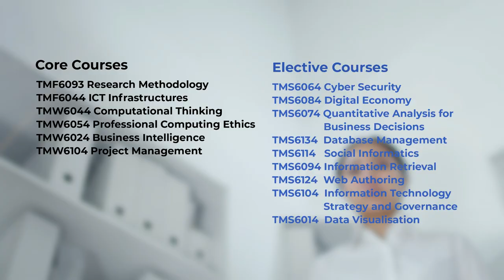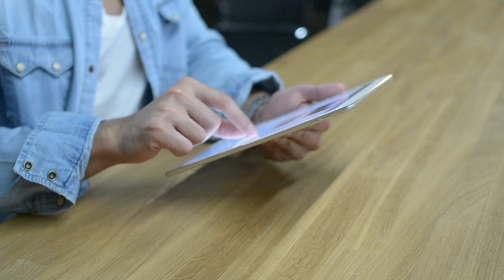5 Kelebihan Program Sarjana Pengurusan Teknologi Maklumat (Masters in IT Management) UNIMAS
Video ini menerangkan secara ringkas 5 kelebihan program Sarjana Pengurusan Teknologi Maklumat  (Masters in IT Management) yang ditawarkan oleh Fakulti Sains Komputer dan Teknologi Maklumat, UNIMAS.